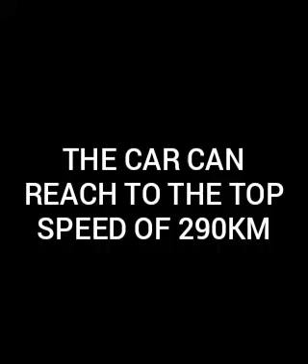MUKESH AMBANI 2020 CAR COLLECTION.ROLLS ROYCE,LAMBORGHINI.SADVLOGS.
MUKESH DHIRUBHAI AMBANI is an indian billionaire and chairman,managing director and the largest shareholder of Reliance industries Ltd. A fortune global 500 company and India's most valuable company by market value.
Today MUKESH AMBANI has an estimated net worth of 44.6BILLION DOLLAR. He IS the owner of expensive cars
1:ROLLS ROYCE CULLLINAN.
2:RANGE ROVER AUTOBIOGRAPHY.
3:BMW 760LI HIGH SECURITY.
4:MERCEDES MAYBACH S600GUARD.
5:BENTLEY BENTAYAGA.
6:TESLA MODEL S.
7:LAMBORGHINI URUS.
8:ROLLS ROYCE PHANTOM VIII.

"""""""      STAY SAFE    """"""""
"""""""      STAY HOME  """"""""